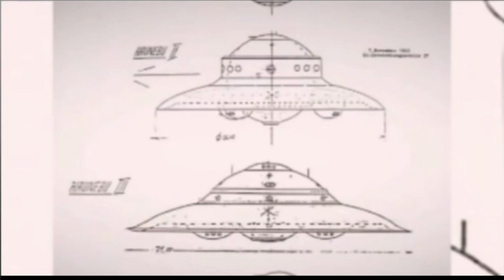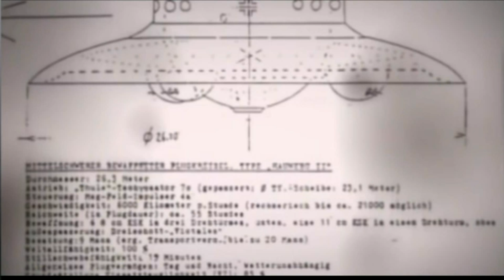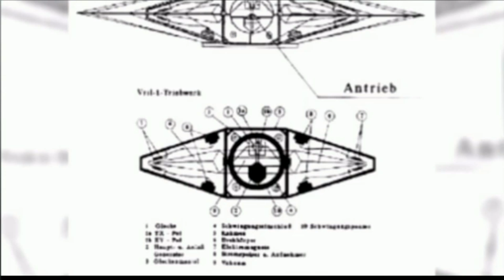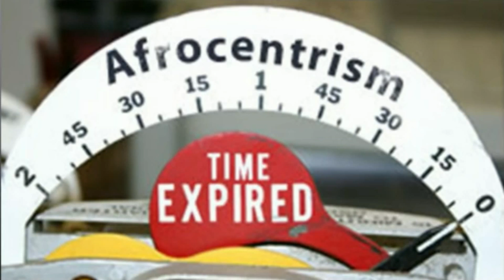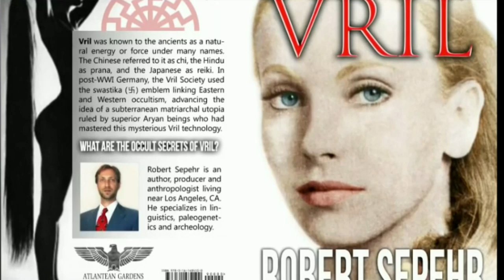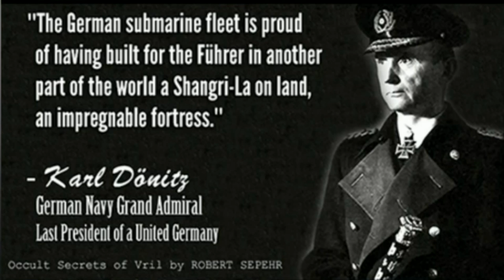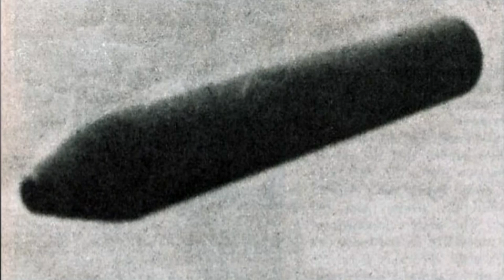Antarctica: Could this be the truth?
The man tells a rather convincing story in my opinion.